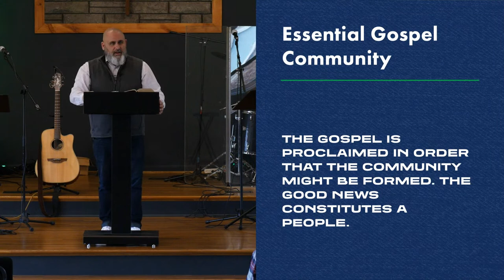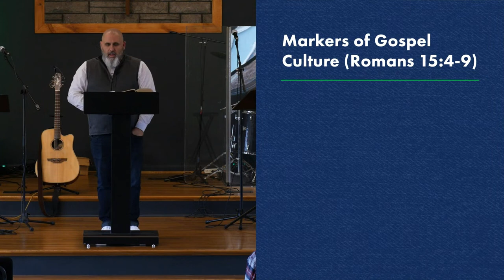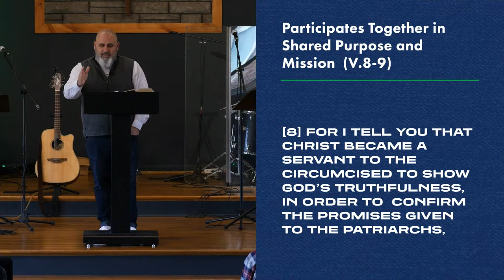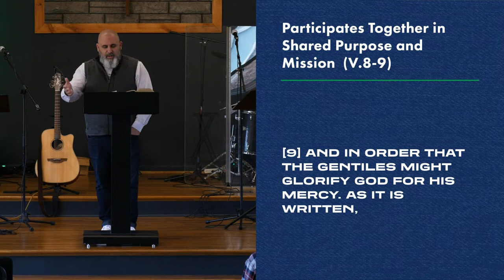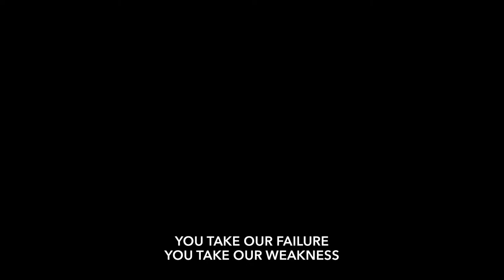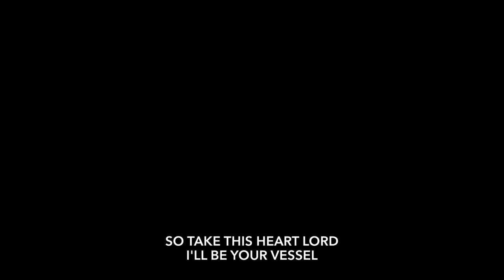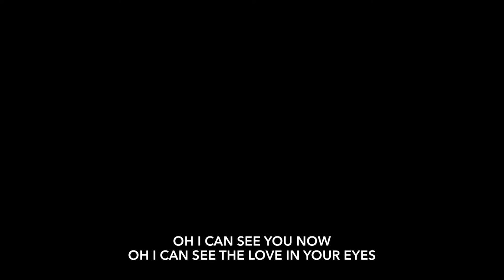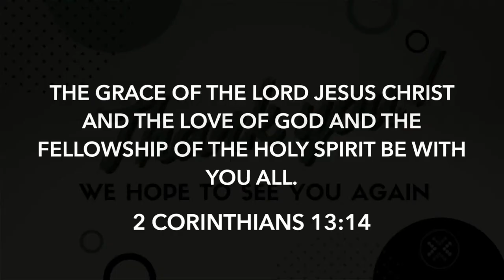Sunday Service - 03/19/2023 - Gospel Culture - Joey Fink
Sundays at 9:15 & 11am.